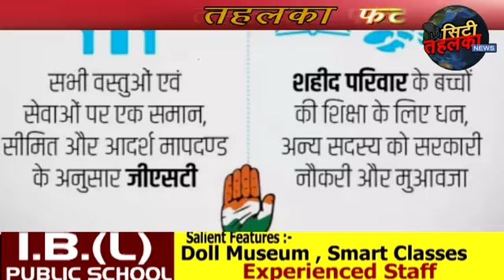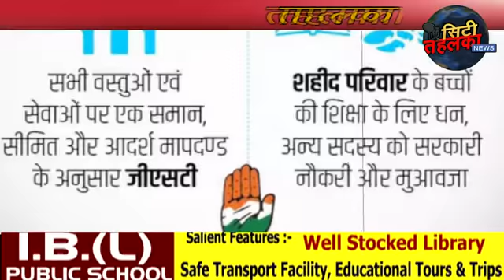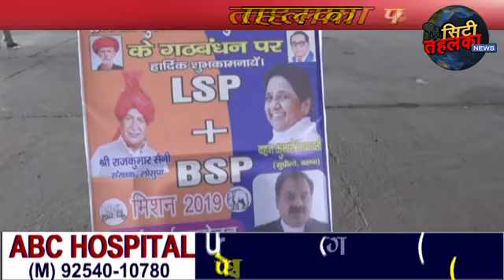FATAFAT - फटाफट {चन्द मिनटों में दिन-भर की मुख्य खबरें } City Tehelka | 02 APRIL 19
*🔴1⃣कांग्रेस की कॉर्डिनेशन कमेटी हुई बेअसर / कुलदीप ने जाहिर की नाराजगी*

*🔴2⃣राहुल गांधी ने जारी किया घोषणा पत्र / फिर गरीबी हटाने का किया वायदा*

*🔴3⃣हरियाणा मुख्यमंत्री इसराना करेंगे रैली / भाजपा पानीपत में ली मीटिंग सौंपी गई कार्यकर्ताओं को ड्यूटी*

*🔴4⃣महिला को बेहोश कर लूटे कंगन/सीसीटीवी में नजर आए संदिग्ध*

*🔴5⃣ठेका हटाने की करी मांग/शराबी  मवालियों  से परेशान है क्षेत्र की जनता*

*🔴6⃣किसान यूनियन ने लगाया धरना/ स्वामीनाथन आयोग की उठी मांग*

*🔴7⃣आतंकी धमकी से पानीपत रेलवे  दिखा बेखबर/ बेरोकटोक आ जा रहे थे मुसाफिर*

*🔴8⃣25 अप्रैल को मनाया जाएगा मलेरिया दिवस /गम्बुजिया फिश डाली जाएगी तालाबों में*

*🔴9⃣आर्य कॉलेज में मनाया गया विदाई दिवस / जमकर थिरके छात्र और छात्राएं*

*🔴🔟 आई बी एल पब्लिक स्कूल में हुई प्रतियोगिता /बच्चों ने खेलों का लिया आनंद*

*🔴1⃣1⃣BSP LSP गठबंधन ने किए उम्मीदवार घोषित/ पहली लिस्ट में 6 टिकटों की हुई घोषणा*